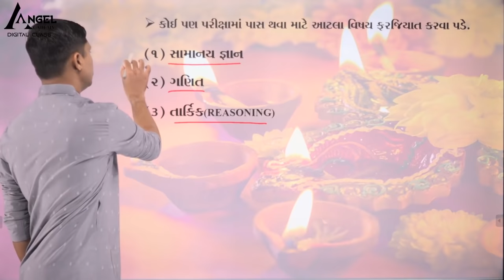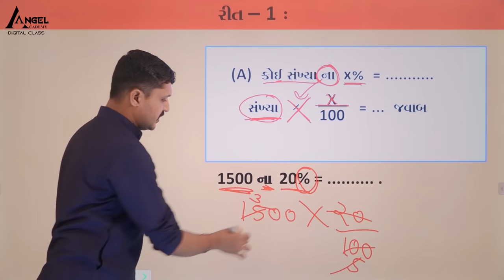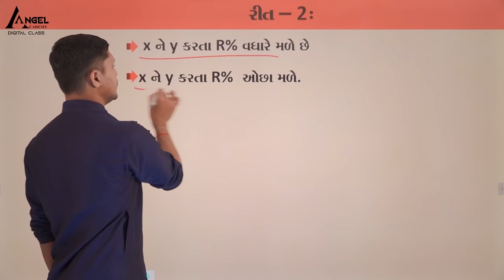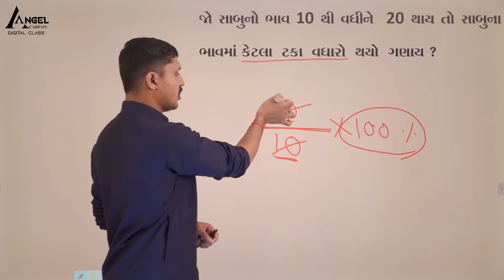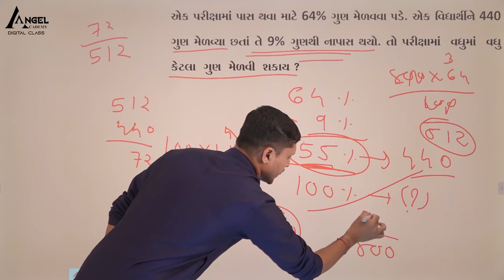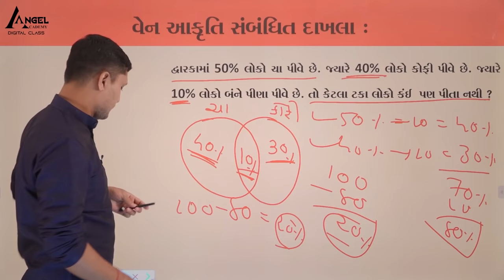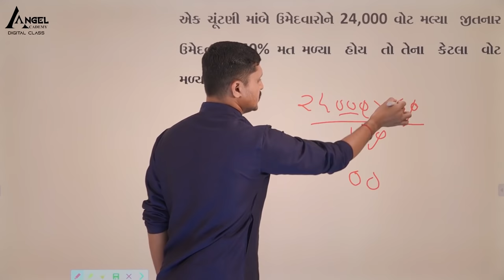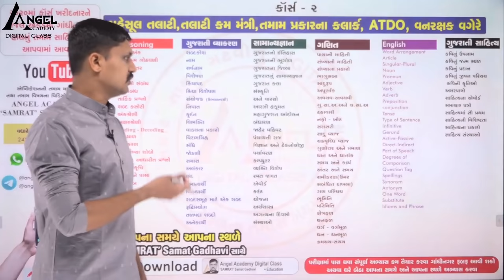10 MATHS 2 - PERCENTAGE BY ANGEL ACADEMY DIGITAL CLASS - 'SAMRAT' SAMAT SIR